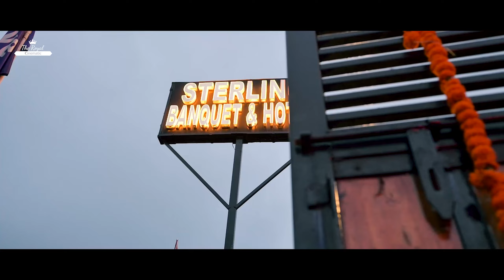Anchit & Harsh | Wedding Story | The Royal Cinematic | Dharamshala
Anchit & Harsha | Wedding Story | the royal photo studio